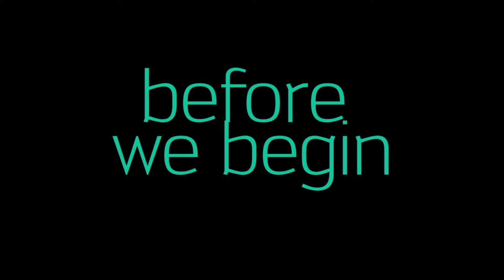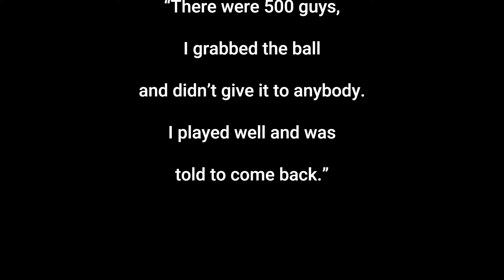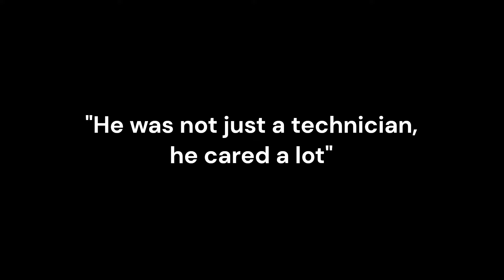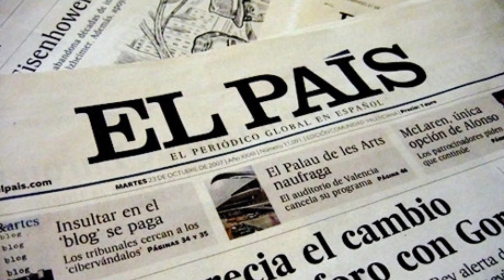How Alcoholism and Self-Sabotage Ended The King of Dribbling: Part 1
This is part 1 of a two-part series about the rise and fall of El Burrito aka Ariel Ortega.